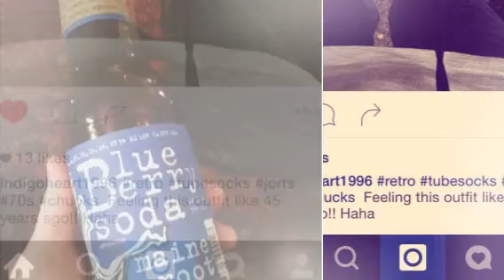2013 Emily's Instagram pics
2013, Holt, Emily, Instagram, pics, Dorothy